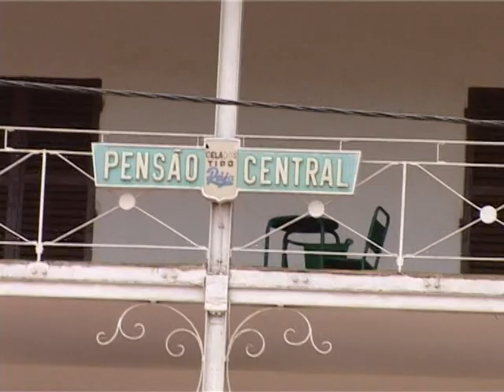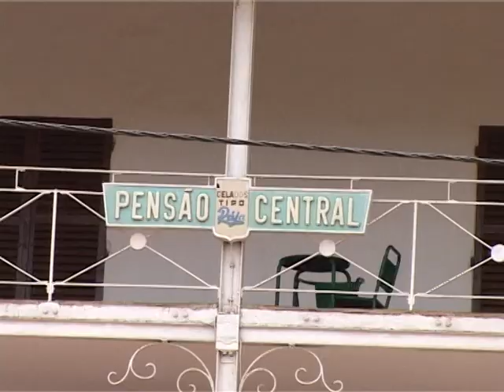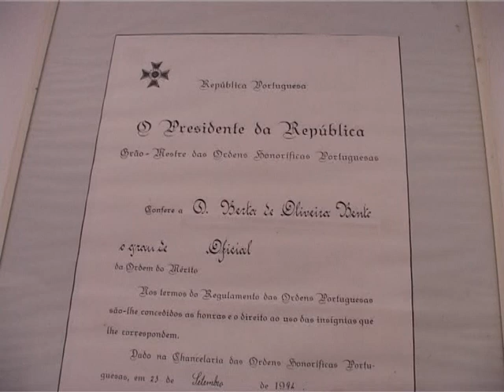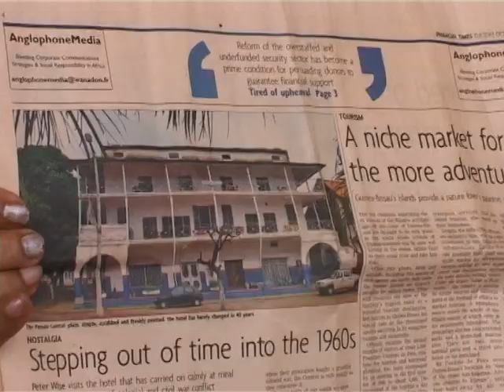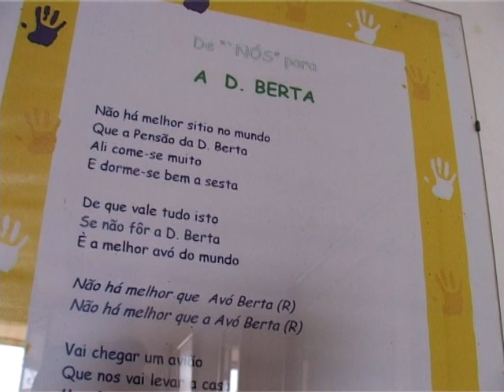Documentário Dona Berta.mpg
Documentário realizado por Vladimir Monteiro